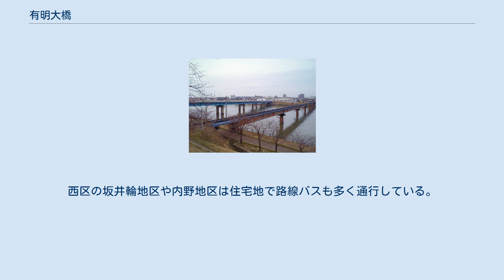有明大橋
有明大橋（ありあけおおはし）は、新潟県新潟市の関屋分水に架かる新潟市道曽和インター信濃町線（西大通り）の道路橋梁。
右岸（東側）は中央区、左岸（西側）は西区の区域である。
 関屋分水路の掘削開始後に架橋工事を開始し、関屋分水路に架かる橋の中では最も早い1970年12月に完成した。
分水路下流から4番目に位置する。
橋長は252.1 m、幅員は18.80 m。
分水路下流側には堀割橋、上流側には越後線の鉄道橋がそれぞれ架かっている。
 新潟島（新潟市街地）と新潟市西部を結ぶ交通の要衝である。
元は1960年代に開通した国道116号のバイパス区間であったが、2008年4月1日の経路指定変更に伴い、新潟市道曽和インター信濃町線の区間となっている。
 片側2車線の計4車線だが車線変異区間にあたり、午前は市街地・中央区方面が3車線（うち1車線は右折レーン）で郊外・西区および新潟大学方面が1車線、午後は両方向とも2車線（市街地方面はうち1車線が右折レーン）となっている。
なお、市道曽和インター信濃町線のうち、橋梁部と両詰交差点を除く五十嵐一交差点（西区）から信濃町交差点（中央区）までは上下3車線の車線変異区間である。
西区の坂井輪地区や内野地区は住宅地で路線バスも多く通行している。
左岸側が砂丘の上に当たるため、左岸側の方が高くなっている。